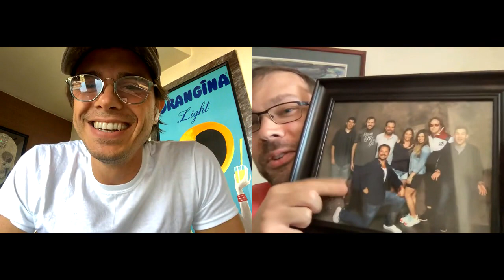My GalaxyCon chat with Matthew Lawrence 8/28/21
Matt played the character Jack Hunter in Boy Meets World and played Chris in Mrs. Doubtfire and acted in other roles